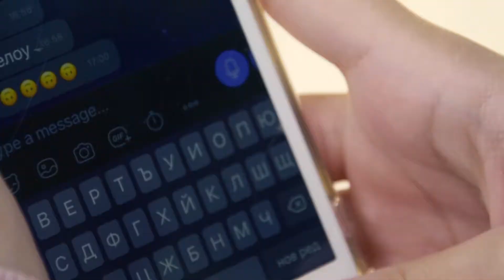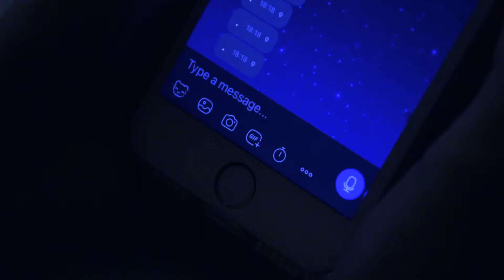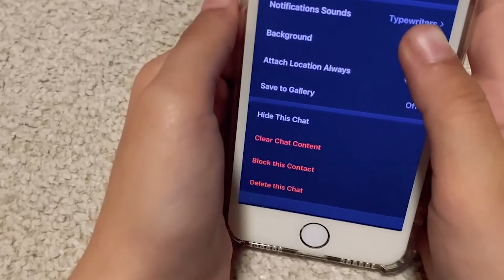Онлайн тормозът между деца не е шега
За разлика от училищния тормоз, който е ограничен по време и пространство до училищната среда, онлайн тормозът преследва жертвите си навсякъде. Той се случва пред очите на много хора и е 24 часа в денонощие. Кой може да помогне?